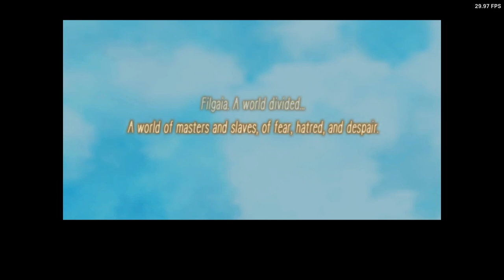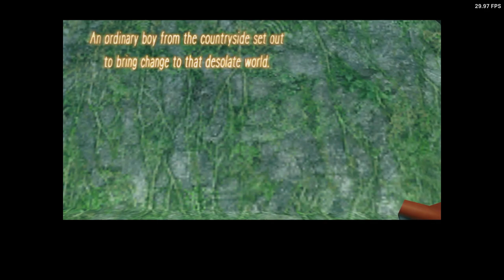Is Wild Arms 5 Playable? XBSX2 Performance [Series X]